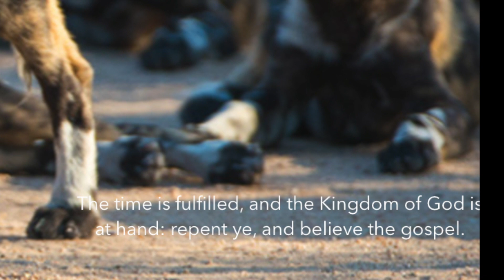Tryna share the recipe before I rest in peace